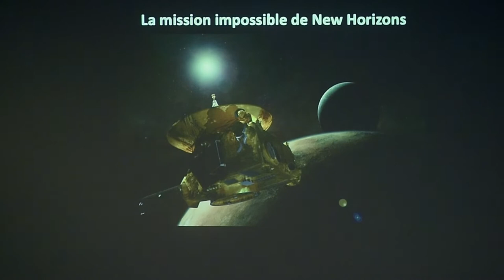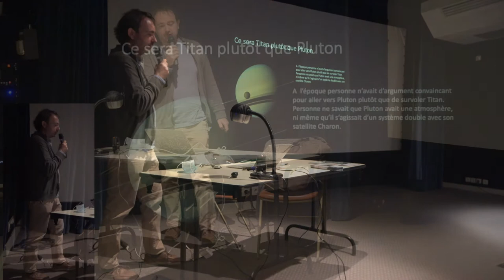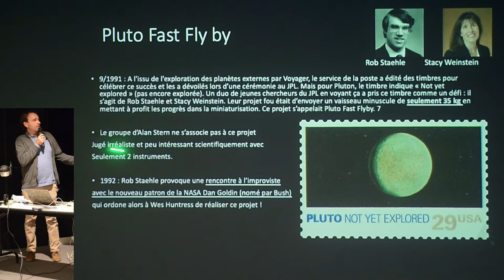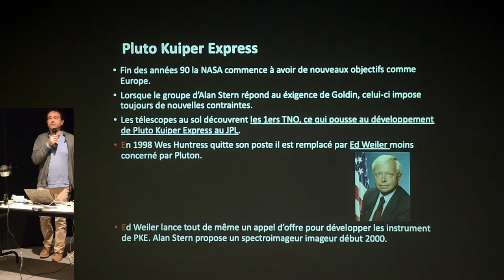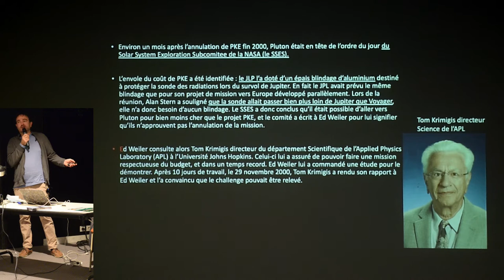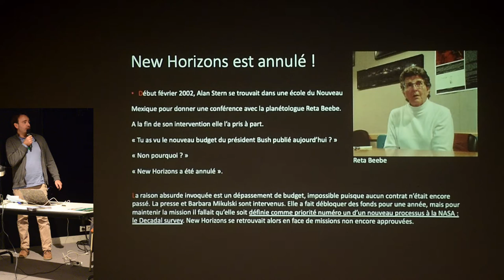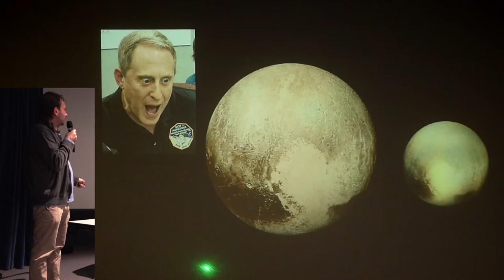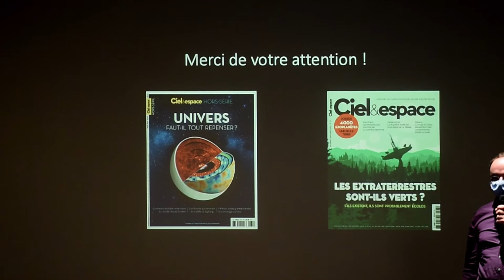13/10/2020 La mission impossible de New Horizons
Une conférence de Jean-Luc Dauvergne, journaliste scientifique, proposée par la Société Astronomique de Bourgogne.
55:06 Questions - réponses
New Horizons a exploré Pluton. Et pourtant tout a été fait pour que cette mission ne voie jamais  le jour. A force de persévérance tous les obstacles ont été contournés. Pire, après 9 ans de voyage, une panne a faillit tout faire échoué. Et pourtant à l'arrivée c'est un énorme succès scientifique : Pluton est bien bien plus complexe que prévu.  Mieux une nouvelle cible a été découverte pour poursuivre la mission.